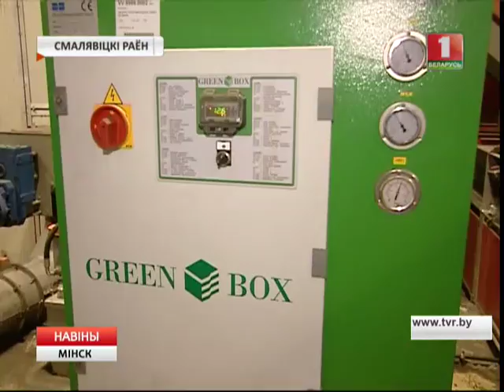Мінскі абласны тэхнапарк: хто вырабляе інавацыйную прадукцыю?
Адзін з галоўных праектаў Мінскага абласнога тэхнапарка - рэцыклінг зношаных аўтамабільных шын.